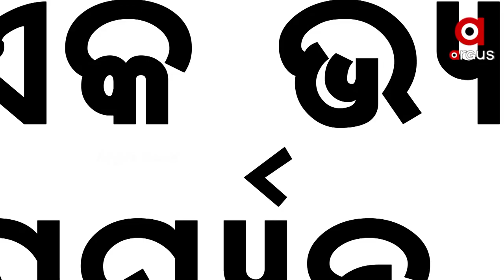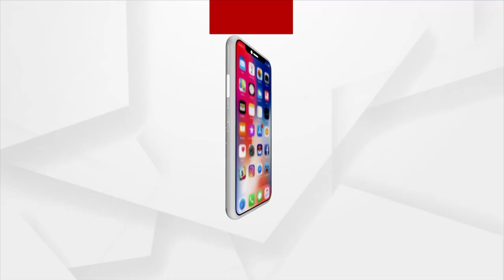Super Vaccine Effective Against all Variants of Covid-19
Discussions are underway to develop a universal vaccine. Universal vaccine means a vaccine that helps fight all Variant of Corona Virus.